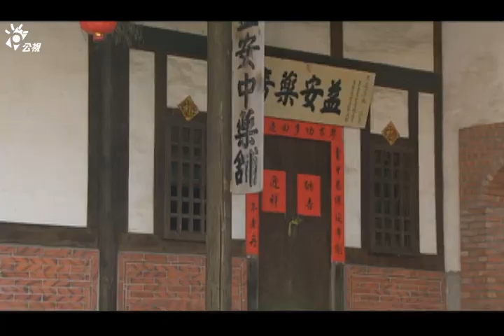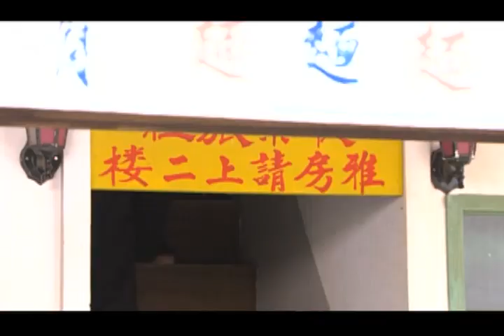【出外人生】何豪傑侵犯李燕不成 反而害死玉尚?!｜EP26精華 | 江祖平 高山峰 李燕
民國 五、六十年間，一群在大稻埕的出外人，如何在陌生的環境裡求生存，胼手胝足的開創出個人一片天的故事。 還在襁褓中就被丟在廟口的林有志，從小被廟公扶養長大，原本過著樸實的生活。不料青梅竹馬的女友蔡秋滿竟然被養父賣給土財主當續弦，有志只好帶著秋滿逃離故鄉，然而途中為了躲避追趕的人馬，相約在台北後火車站碰頭後，分散逃避。

秋滿隻身來到台北，人生地不熟，想要投靠同鄉紅蟳，卻被職業介紹所的老闆娘拐騙。有志在歷經波折後，也來到了台北，找不到秋滿的他，住進了影響他一生命運的一個大雜院。
這個大雜院住著形形色色的人，開清茶館的講古仙為人端厚，講古教育人心卻管不動為非作歹的兒子阿猴，深感愧對媳婦江錦霞。從大陸逃難來台的江家，父親江明忠是個偷坑拐騙的無賴，三番兩次的逼迫妻子翠華掩護他行竊，女兒江憶茹鍾情於表哥，為了撐起整個家庭，淪落風塵。地方角頭周添成雖為財力雄厚的大雜院房東，行事有霸氣卻是非分明，妻子早逝，心儀姊夫的小姨子幫忙照顧周添成的女兒玉玲和兒子世昌長大成人。

大雜院內還有名為「慈聖宮」的媽祖宮、快樂旅社、快樂浴池、天良當鋪、萬能水電行、與撿破銅爛鐵的比鄰的燒餅攤，這些場景都分別有掌管它們的靈魂人物，而這些住在大雜院裡的人，有的來自外地，有的土生土長，卻在同一個環境裡共同生活，生命有了密不可分的交集。而這些出外人，有的腳踏實地，從工地的苦力變成建築業的大亨；有的追求理想，從在葬禮上吹奏西索咪的樂師，成為唱片公司的老闆；正所謂一樣米養百種人， 想 出人頭地還是得看個人。